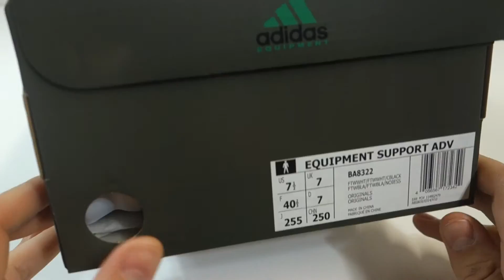Pánské luxusní tenisky adidas EQUIPMENT SUPPORT ADV